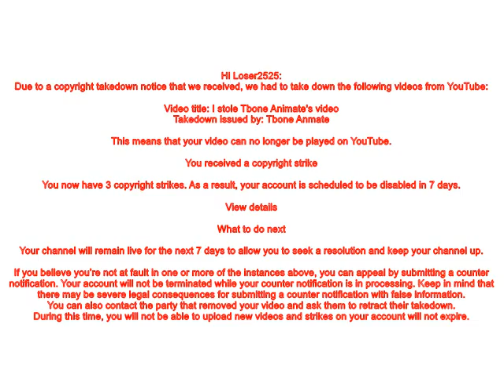I Got 3rd Copyright Strike Again!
Original Date: July 6th, 2018